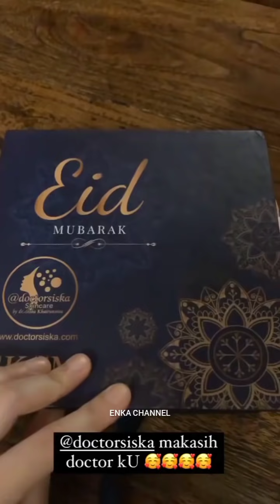FIKOH FOMAL AJAK MAK IJAH DAN NABILA MAKAN MALAM DI LUAR || FIKOH FOMAL MASIH DI PADANG